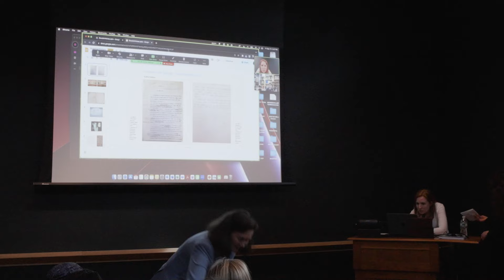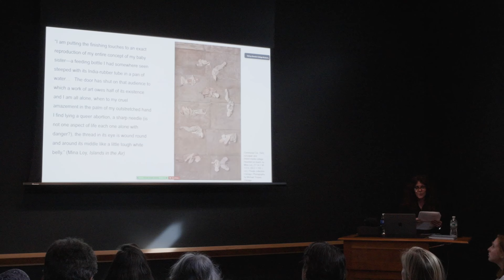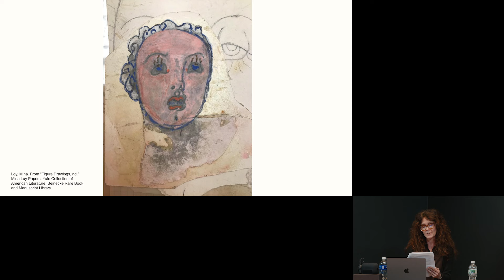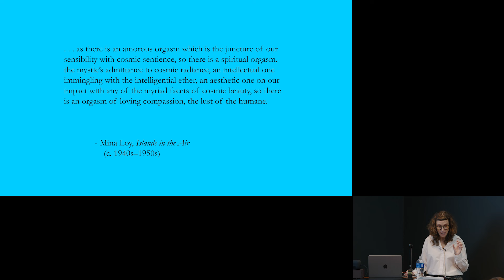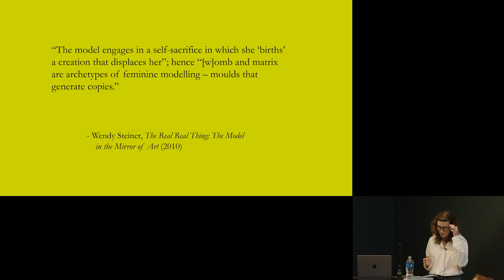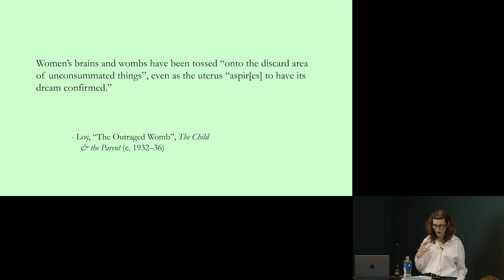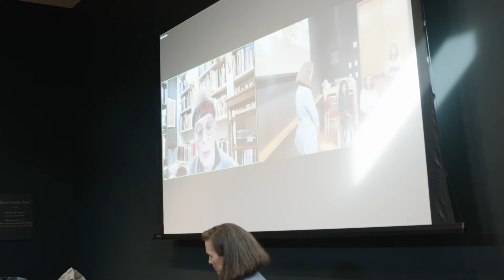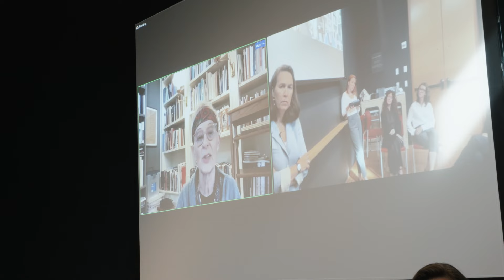On Salvage and Invention: Mina Loy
“On Salvage and Invention”

Sara Crangle, Professor of Modernism and the Avant-Garde (English), School of Media, Arts and Humanities, University of Sussex; Karla Kelsey, independent poet, essayist, and editor; spoke at the public symposium marking the closing of the exhibition "Mina Loy: Strangeness Is Inevitable" on September 15, 2023 at the Bowdoin College Museum Art. Featuring a range of international experts on Mina Loy—including art historians, literary specialists, and poets—the symposium reflected on the remarkable impact of Loy’s work historically and in the present day.

Recorded on September 15, 2023 at the Bowdoin College Museum of Art, Brunswick, Maine.